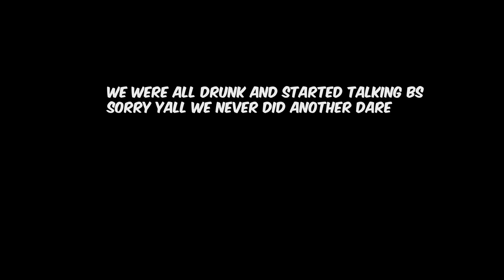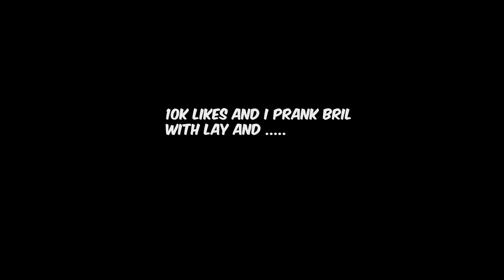truth or dr*nk *no filter* with laybankz & bril